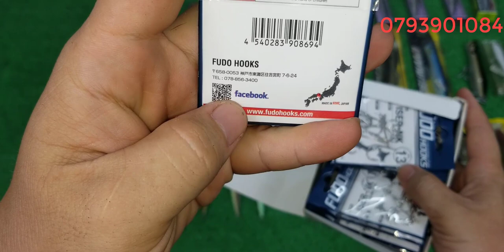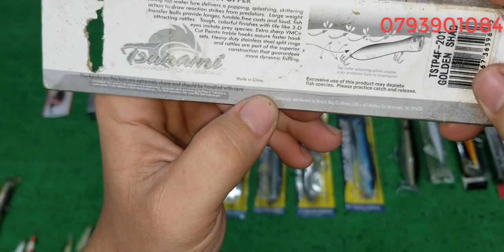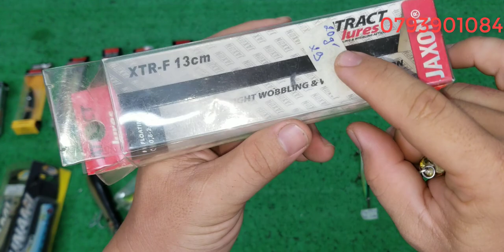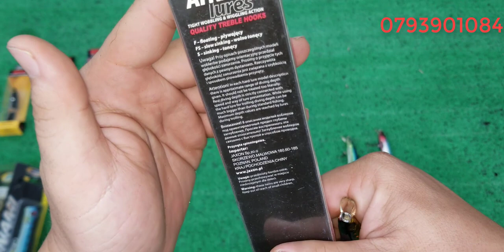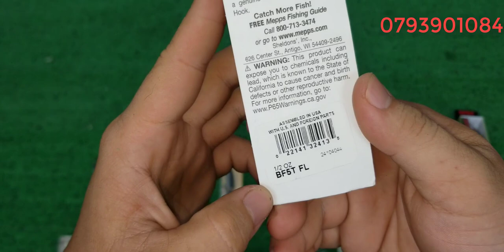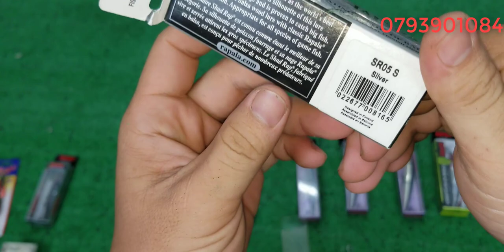Tập 396 : Phụ kiện Nhật Bãi , mồi jiging, Poping , lure ....(14/7/2023)